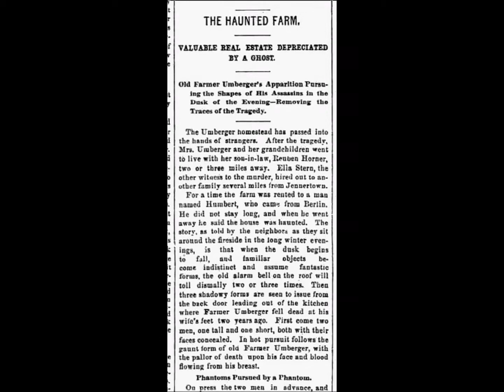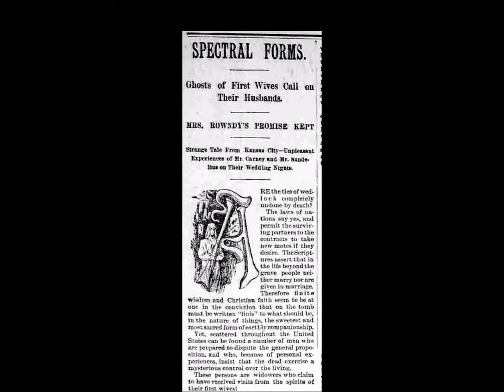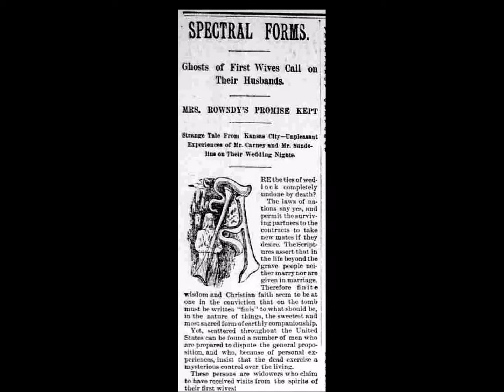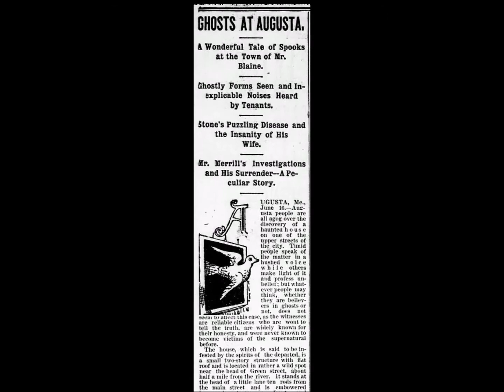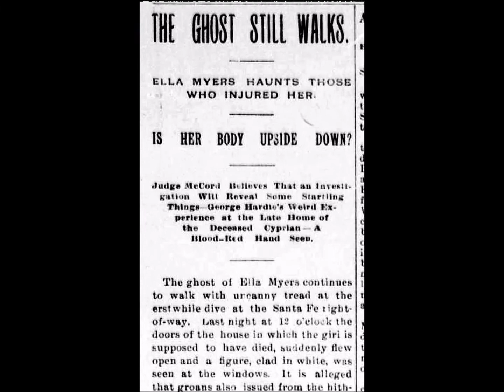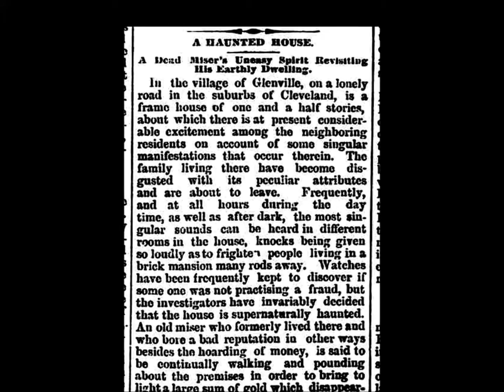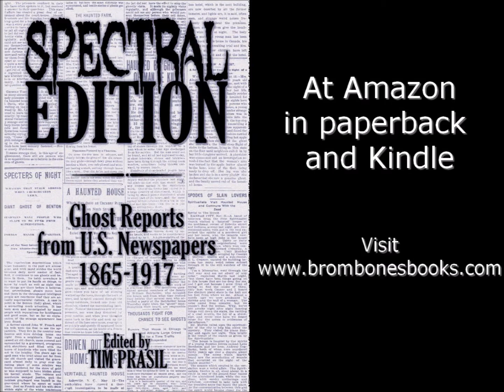Mollie McGruder's Ghost (Spectral Edition 1.01)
Mollie McGruder was murdered near Seventh and Tracy Streets, but now people who walk those streets claim to see her spirit.

This ghost report was published in the Banner-Democrat (Lake Providence, Louisiana) on April 17, 1897. In appears in the "Haunted Roads" chapter of Spectral Edition: Ghost Reports from U.S. Newspapers, 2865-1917.